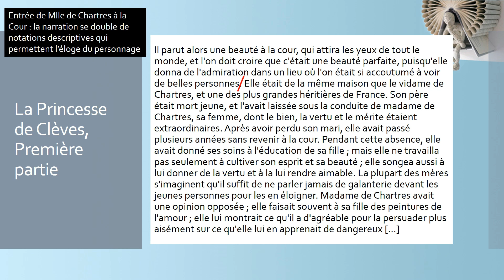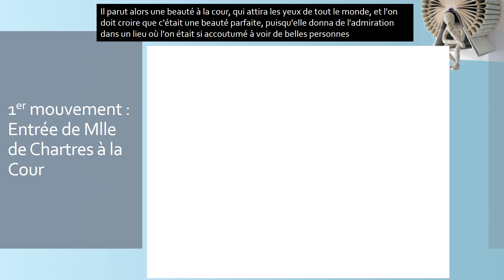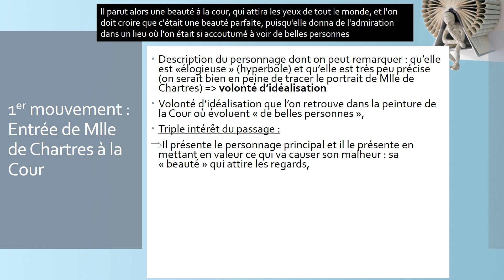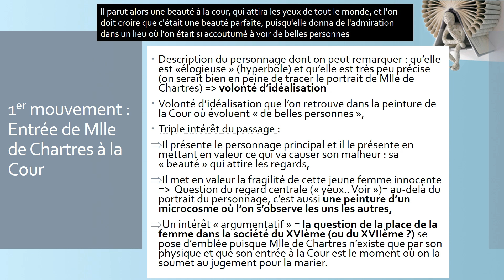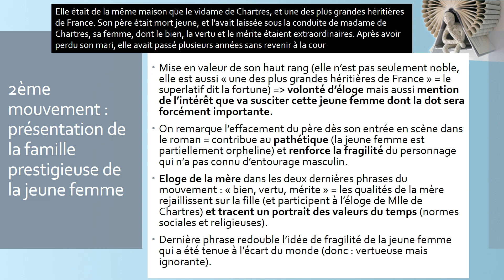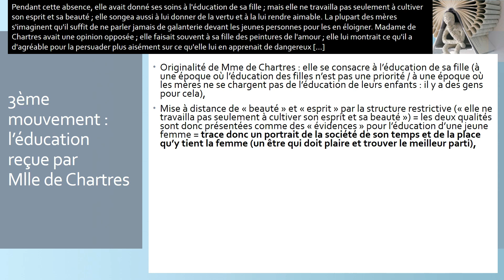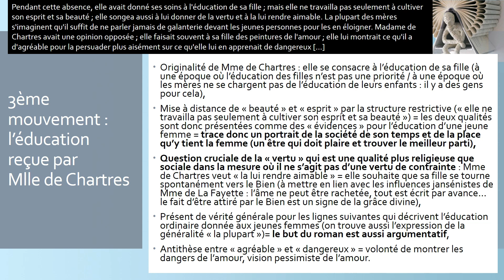La Princesse de Clèves - Lecture linéaire "le portrait de Mlle de Chartres" (2/2)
Bac de français : Lecture linéaire consacrée à l'entrée àla Cour de Mademoiselle de Chartres, héroïne de La Princesse de Clèves de Mme de Lafayette.